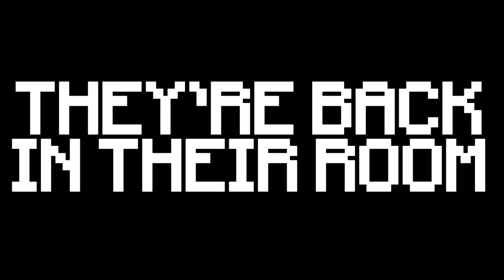How JJ and Mikey got Trapped by Peppa Pig family in Minecraft Challenge Maizen